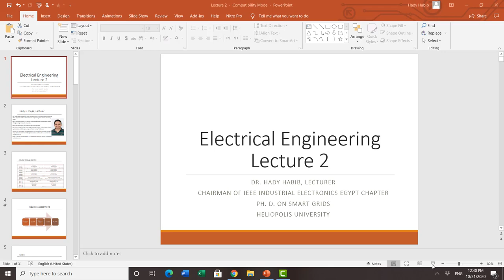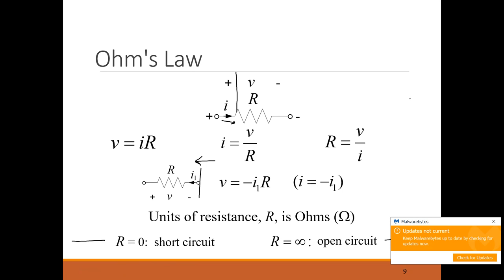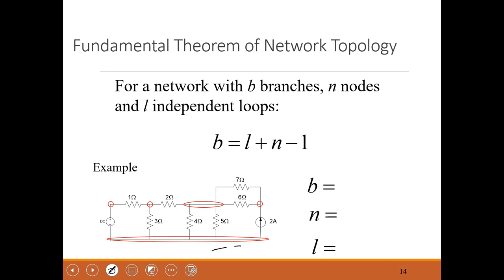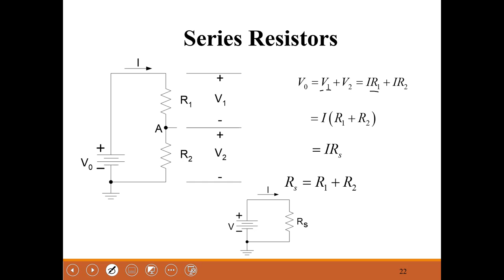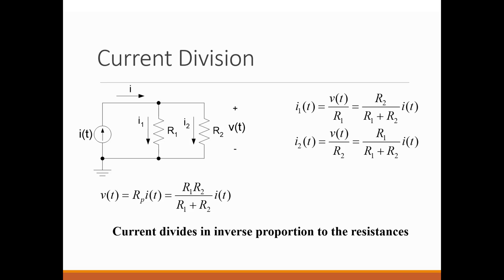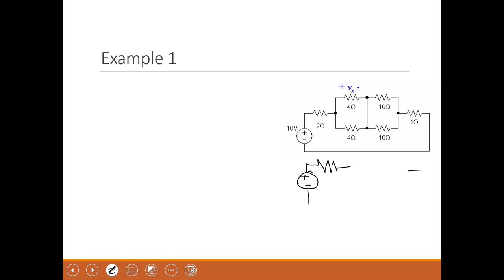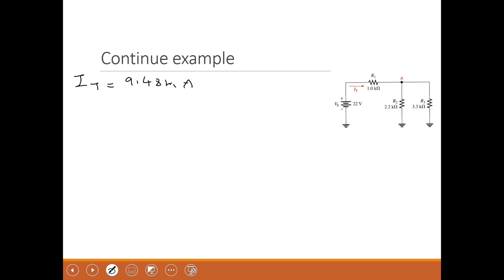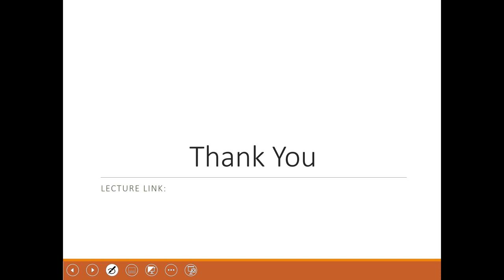Lecture 2: Voltage and current dividers + KCL & KVL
The video presents Kirchhoff current and voltage laws in addition to current and voltage dividers theory and examples